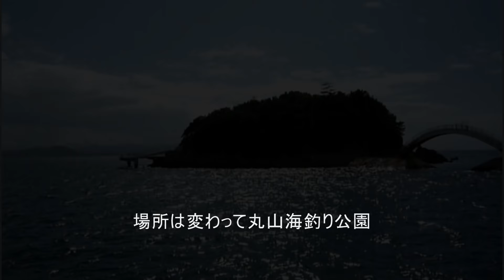淡路島の釣り場 メガフロート＆丸山海釣り公園 釣り場の水中映像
兵庫県淡路島　メガフロート海釣り公園、丸山海釣り公園の
水中映像です。淡路島南端にある両海釣り公園。
鳴門海峡の真鯛は有名ですが、果たして海中はどのようになっているのでしょう。

⏬果てしなく美しい海の中！釣り場の水中映像一覧はコチラ⏬

海釣太郎（うみづりたろう）　大阪湾や和歌山を中心に素晴らしい海の中
釣り場の水中映像、釣りをしている映像などを配信。
普段見ることのない釣り場の足もと、魚たちの住む世界を紹介しています。
漁港や堤防きわ、港湾の排水口や水門・・意外なところに意外な魚や大物が。
釣りをする人＆始めたい方には海中を想像するきっかけを。
釣りをしない人でも、お茶の間で海中散歩気分を是非
リクエストや質問など有ればコメントどんどんお願いします♪